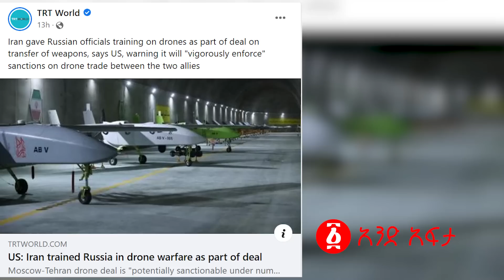ሩሲያ ለኢትዮጵያ ጦር ያሾለካት ጉድ! | የአሜሪካ የምጥ ቀን ደረሰች ተነሱባት! | መከላከያ የታጠቀው ሃያላኑን አፋጠጠ! | Ethiopia